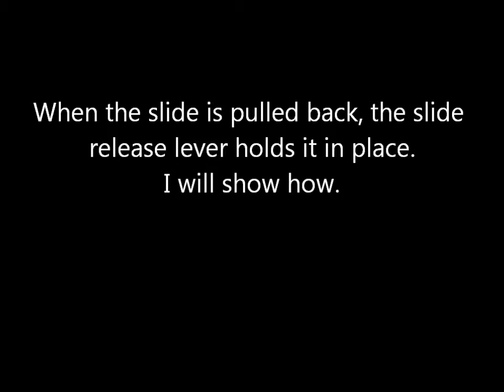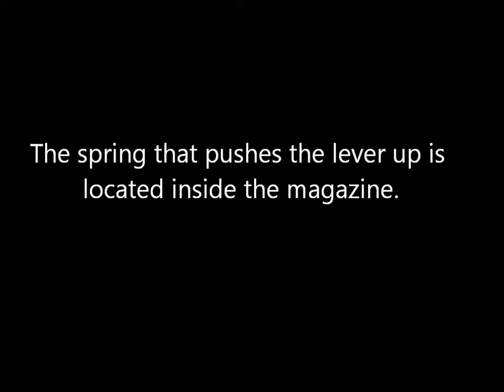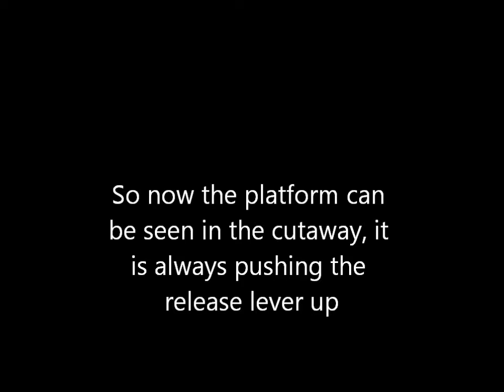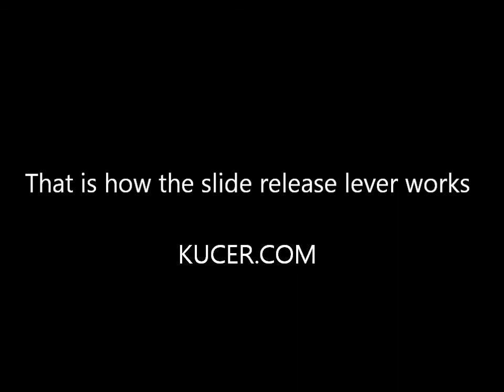Slide Release on a 1911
How the slide release lever catches, holds and releases the slide